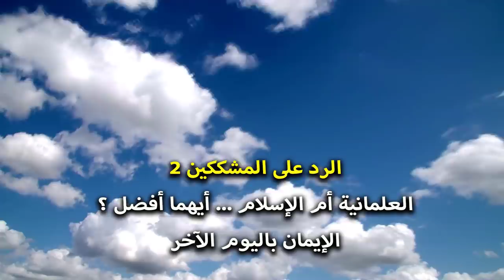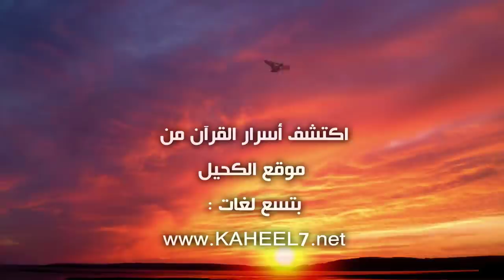العلمانية أم الإسلام 2 قانون الإيمان باليوم الآخر ومخاطر عدم تطبيقه | عبد الدائم الكحيل